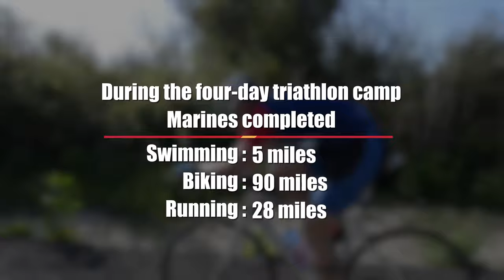Swim, Bike, Run | Marines train for triathlons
Marines from all over the Corps travel to Camp Pendleton, California to train for triathlons March 16-19, 2017.

(U.S. Marine Corps video by Lance Cpl. Timothy Smithers)